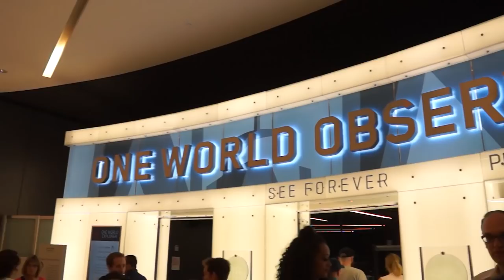Kara McCullough's First Month as Miss USA 2017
Check out what Miss USA 2017 Kára McCullough has been up to during her first month since winning the crown.

Category: Miss USA Year in the life Videos
Year: 2017